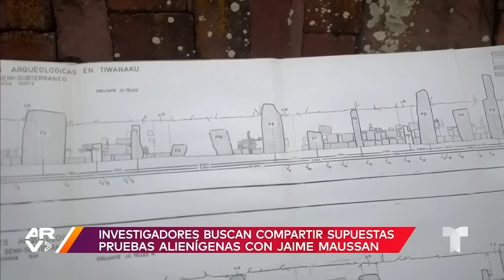Resumen Al Rojo Vivo, martes 7 de mayo de 2024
Video oficial de Al Rojo Vivo. Policías rescatan a una mujer a punto de saltar de un rascacielos de 54 pisos en Nueva York. Sujetos encapuchados atacan a un joven comerciante en una taquería de Los Ángeles. Manifestantes pro-Palestina intentan interrumpir la Met Gala 2024.

00:00 - Chapters
00:01 - Policías rescatan a una mujer que iba a saltar de un rascacielos en Nueva York
00:44 - Joven comerciante es atacado por dos encapuchados en Los Ángeles
01:43 - Manifestantes pro-Palestina intentan interrumpir la Met Gala 2024
02:24 - Mujer convirtió un avión en una cafetería en Miami
04:53 - Investigadores esperan enseñar supuestas pruebas alienígenas en Bolivia